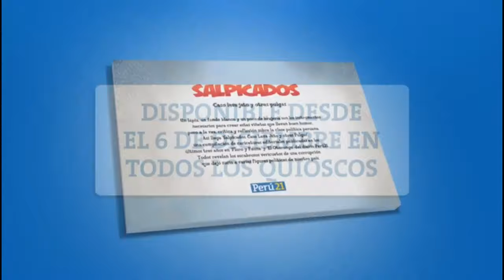FRANCISCO PETROZZI RENUNCIÓ AL MINISTERIO DE CULTURA TRAS DESPIDO DE COYA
Francesco Petrozzi renunció al Ministerio de Cultura tras despido de Hugo Coya, esto y más en 21Noticias